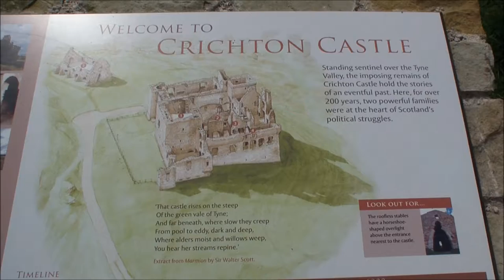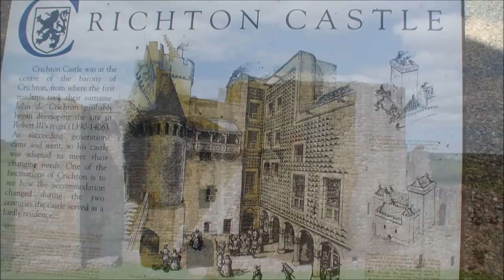Crichton Castle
Crichton Castle is a ruined castle situated at the head of the River Tyne, near the village of Crichton, Midlothian, Scotland. The castle lies two miles south of the village of Pathhead

In the late 14th century John de Crichton (d.1406) built a tower house here as his family residence. John's son, William (d. c. 1453), served as Lord Chancellor of Scotland, and was made Lord Crichton in c. 1443. In 1440 he had been partly responsible for organising the "Black Dinner", where the young Earl of Douglas was murdered. As a result, he obtained the Douglas property of Bothwell Castle in Lanarkshire for himself. John Forrester of Corstorphine, a Douglas adherent, stormed and slighted the castle in 1445 in retaliation. William, however, reconstructed and extended the castle, and also built the nearby collegiate church. The 3rd Lord Crichton was a supporter of Alexander Stewart, Duke of Albany, and his lands and titles were forfeit in 1483, when Albany was sentenced for treason. Crichton Castle, along with Bothwell Castle, was briefly granted to Sir John Ramsey, who forfeited it in 1488.

That year, James IV granted Crichton to Patrick Hepburn, Lord Hailes, who was later made Earl of Bothwell. His son, the second Earl, died at the Battle of Flodden in 1513. Adam was succeeded by his son Patrick, who intrigued with the English against the Scottish crown, but eventually made peace with the regent, Mary of Guise. James Hepburn, 4th Earl of Bothwell sided with Mary of Guise during the Scottish Reformation, and when he took English money sent to the Lords of the Congregation, Regent Arran ordered an assault on Borthwick and Crichton, and the castle was besieged and captured by the Earl of Arran on 3 November 1560.

The castle was the scene of the marriage and wedding festivities, on 4 January 1562, of Patrick's daughter Jean (d. before July 1599) and her first husband, John Stewart, Lord Darnley, Prior of Coldingham, and illegitimate son of King James V. John Stewart's half-sister Mary, Queen of Scots, spent a few nights at the castle while attending this wedding.

The Earl of Bothwell was implicated in Feburuary 1567 in the murder of Queen Mary's husband Henry Stuart, Lord Darnley, and became Mary's third husband in May of that year. In December, all Bothwell's titles and estates, including Crichton, were forfeited.

In 1568, Crichton, along with Bothwell's other estates, was granted to Francis Stewart, son of John Stewart, Lord Darnley, and Jean Hepburn, and thus bastard grandson of James V. Francis travelled in Europe, and he designed the very modern Italianate north range in the 1580s. He was created Earl Bothwell in 1577, but conspired against the young James VI, and was accused of witchcraft. He forfeited his estates in turn in 1592, and was forced to flee to Naples. His son Francis was reinstated, but laboured under his father's debts, and sold Crichton to the Hepburns of Humbie.

In 1956, the castle was given into state care by its owner, Major Henry Callander of Preston Hall. J. M. W. Turner painted the castle, and it features in Sir Walter Scott's Marmion. Crichton was also used as a location in the 1995 film Rob Roy. It is now a Scheduled Ancient Monument administered by Historic Scotland.